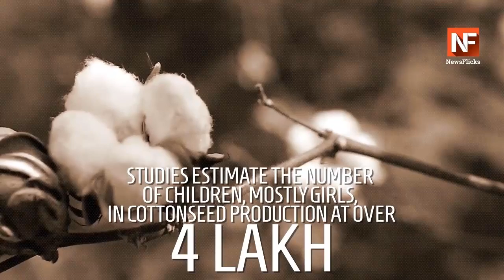Children without childhood